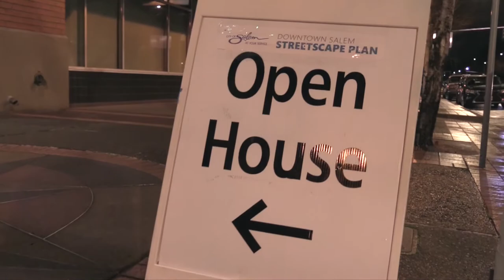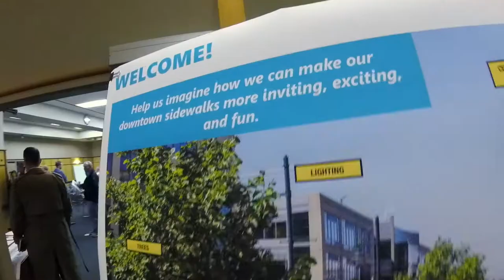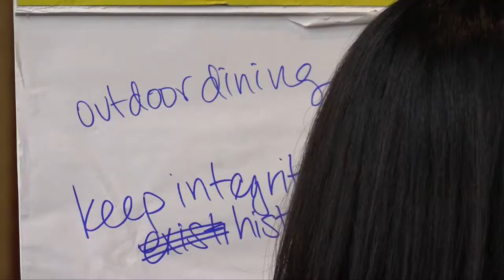November 30, 2017 Downtown Streetscape Community Open House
Salemites came together on November 30 to give their ideas of how to make Salem's downtown even more fun and inviting.